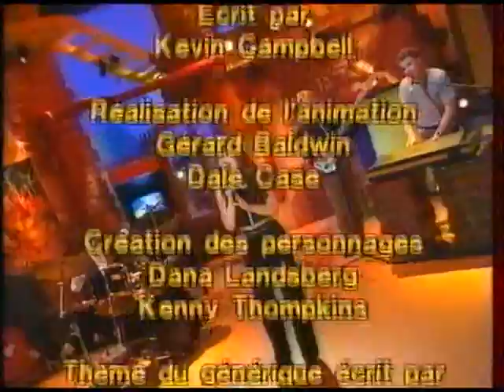Karine Costa TV Promo for the seventeen album